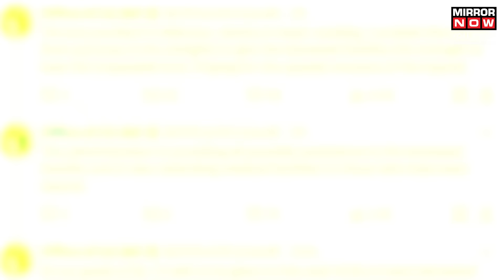Jammu and Kashmir Bus Accident | 21 Died, Several Injured After Bus Falls Into Gorge In Akhnoor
Tragic accident in Jammu's Akhnoor claims 21 lives as bus carrying pilgrims to Shiv Khori Temple plunges into gorge. Over 20 injured, some critical. Rescue efforts underway, with local residents, administration, and Indian Army providing assistance. J&K LG Manoj Sinha expresses sorrow, wishing speedy recovery for the injured. Incident highlights need for road safety measures.